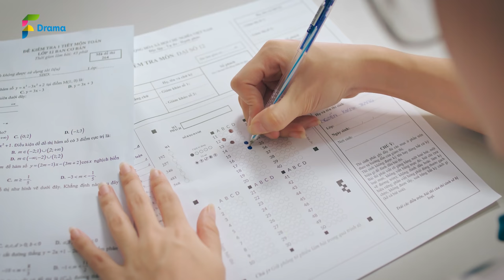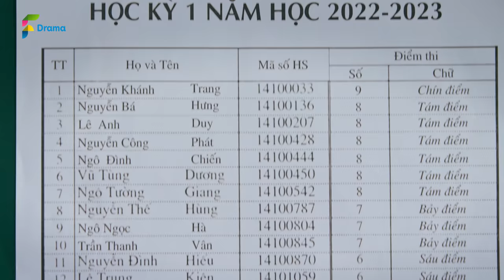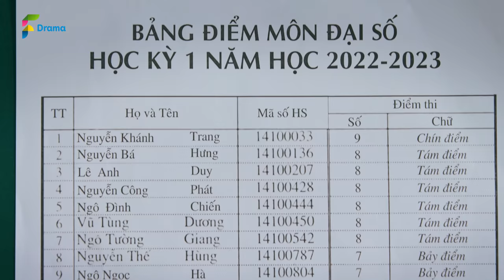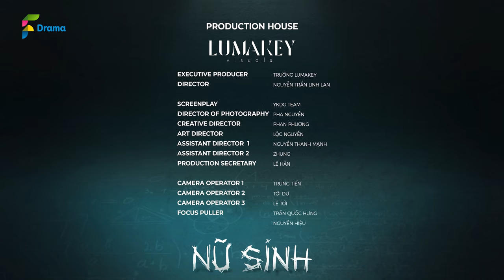NỮ SINH TẬP 7: HẠNG NHẤT HẠNG NHÌ | QUỲNH TRANG | VŨ TRỤ HỌC ĐƯỜNG F DRAMA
📌 Nữ Sinh sẽ lên sóng vào lúc 18h00 Chủ Nhật hàng tuần, bắt đầu từ 15/05 trên kênh YouTube F Drama.

🥇 NỮ SINH TẬP 7: HẠNG NHẤT HẠNG NHÌ 🥈

Danh và Lợi ai mà chẳng ham, nhưng đạt được như thế nào để không thẹn với lương tâm thì mấy ai làm được?

Nữ Sinh Tập 7: Hạng Nhất Hạng Nhì - ly kỳ với những tình tiết so kè thành tích và suy luận "liệu ai mới là kẻ chơi xấu?".

💌 Không giống những dòng phim học đường xuất hiện nhan nhản ngoài kia, Short phim Nữ Sinh đưa lên màn ảnh một góc khuất khiến người xem phải "ngỡ ngàng, ngơ ngác và bật ngửa" về thời thanh xuân. Xuyên suốt 15 tập phim, cô nữ sinh tên Trang sẽ đưa khán giả trải qua nhiều câu chuyện riêng biệt với màu sắc u tối, tâm lý, kịch tính, mang nhiều ẩn dụ bóc trần những sự thật phía sau cổng trường đang rất nổi cộm của thế giới GenZ, qua đó chúng ta sẽ hiểu thêm những thông điệp nhân văn mà phim truyền tải.

💌 Bên cạnh nội dung hấp dẫn được đầu tư nghiêm túc từ phía sản xuất cùng với đạo diễn Nguyễn Trần Linh Lan, short phim Nữ Sinh còn quy tụ dàn diễn viên trẻ triển vọng mà khán giả vô cùng yêu thích hiện nay như: ca sĩ Quỳnh Trang - nữ chính xuyên suốt, phim còn có sự góp mặt của Toof.P, K.O (nhóm nhạc Uni5), diễn viên trẻ Đình Khang, Hà Mi…

💁 Mọi người hãy đón xem và đồng hành cùng phim để cảm nhận những bài học nhân văn mà Nữ Sinh mang đến nhé!

© Bản quyền thuộc về: F Drama
© Copyright by F Drama ☞ Do not Reup